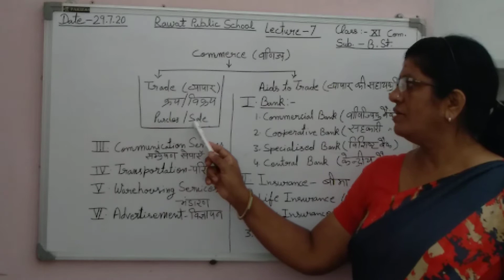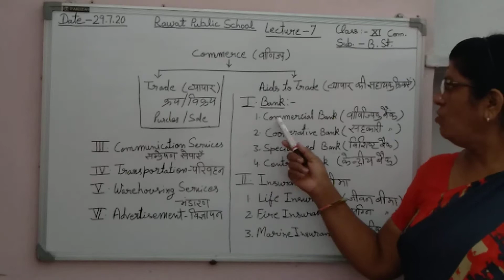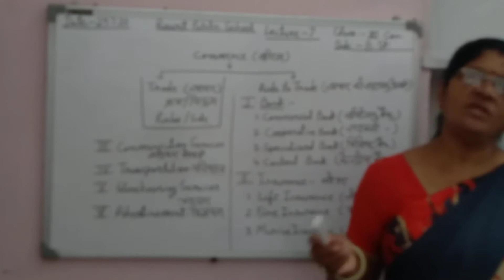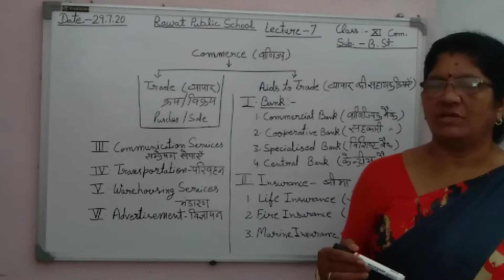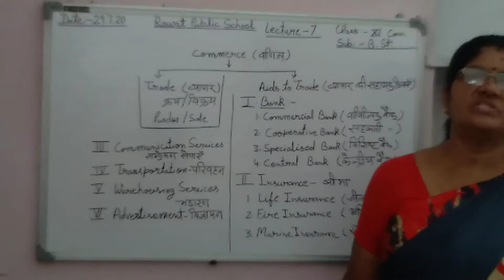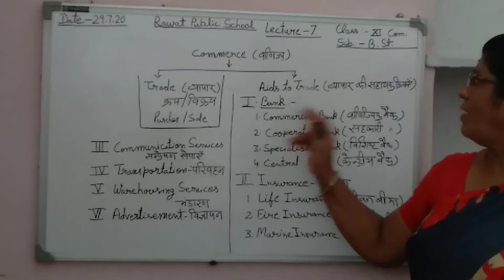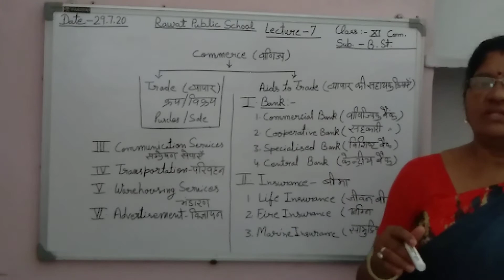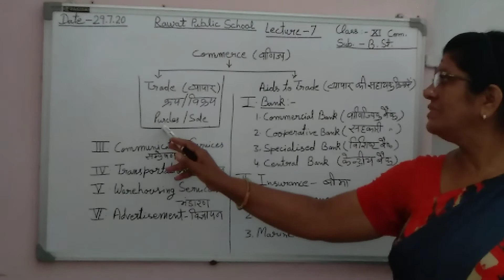Class XI commerce bst lecture 7